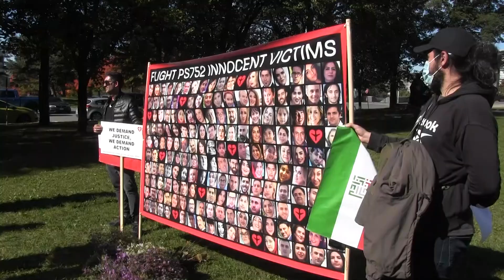Flight PS752 relatives seek justice, support protests in Iran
The Association of Families of Flight PS752 Victims marked the 1,000-day anniversary of when Iran's military shot down the passenger aircraft in January 2020. Gathering at the Supreme Court of Canada in Ottawa and marching to Parliament Hill, family members of those killed demanded the Canadian government take a harder line against the regime.